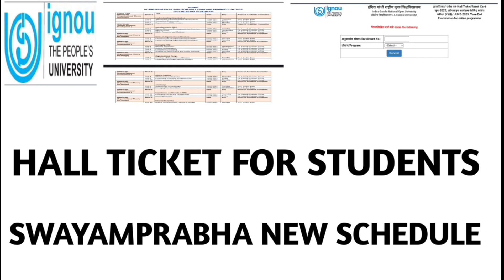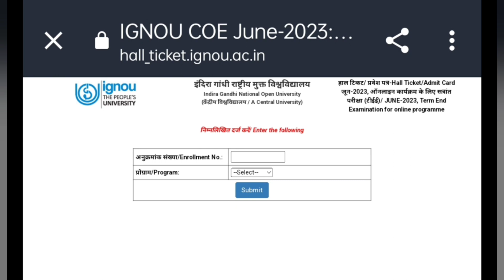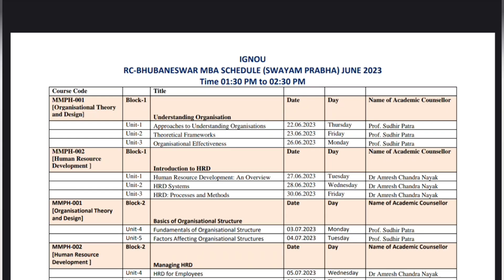IGNOU HALL TICKET ADMIT CARD FOR STUDENTS MBA SWAMPRABHA SCHEDULE